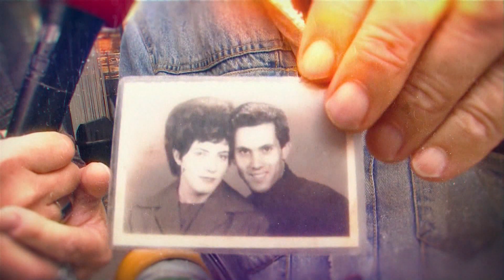Eifach Mönsch: Georgios Antoniadis, Coach und Unternehmer (28.01.2020)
In seiner Jugend war er scheu und etwas verklemmt und wäre sehr froh gewesen, wenn er einen Coach gehabt hätte der ihn unterstützt in seiner Entwicklung.
Er gab tausenden von Menschen ein Zuhause und erzeugt mit Musik Magie.
Heute unterstützt er Menschen auf dem Weg zu ihrem Mittelpunkt und steht selber mitten im Leben - trotzdem hat auch er ab und zu Selbstzweifel...